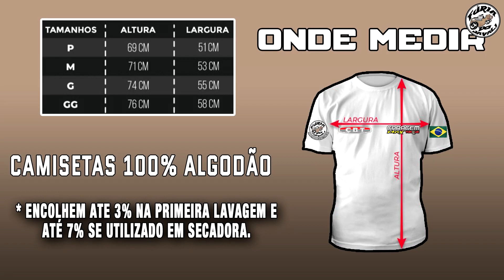ACHAMOS UM LOTE RARO DE PEÇAS GENUÍNAS CBT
* Para adquirir seu KIT FURIA DO JAVALI - HOMENAGEM A CBT, acesse o link a seguir e fale conosco

O Kit é composto por 1 (uma) camiseta Fúria do Javali e 6 (seis) adesivos.
Sendo 3 (três) de cada modelo.